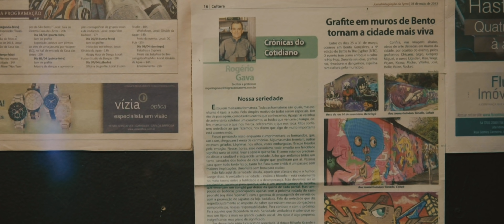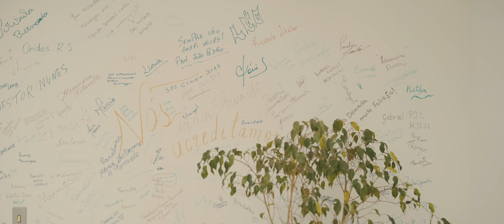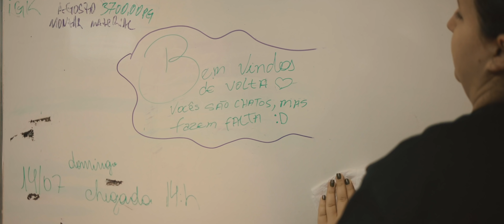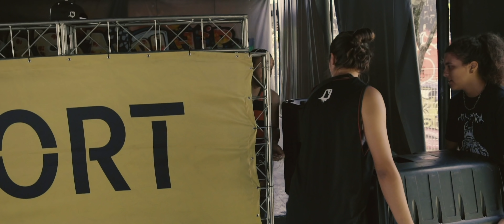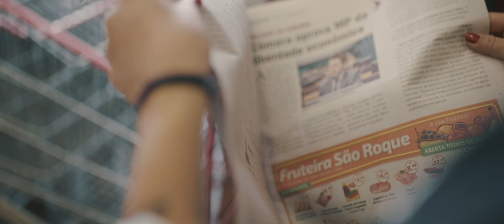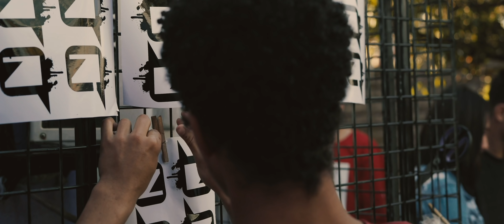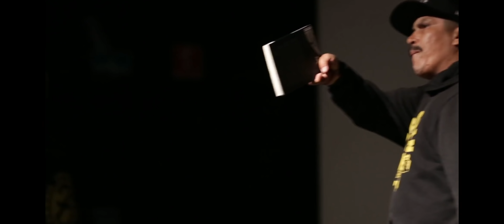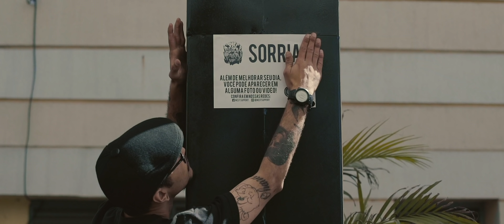Nem Eu Sei Tudo - Documentário (filme)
Um Coletivo nascido a partir do amor pela cultura Hip-Hop, em um dos lugares mais contraditórios  para isso. Busca incansavelmente fomentar e fortalecer essa cultura na região, levando seu nome Mundo afora. Enfrentando diversos preconceitos, juntos, persistem na batalha de serem melhores para os outros. Pois acreditam que cultura não se trata do que gostamos,  mas sim do que pode mudar vidas.

Un colectivo nacido del amor por la cultura Hip Hop, en uno de los lugares más contradictorios para eso. Buscan incansablemente fomentar y fortalecer esta cultura en la región, llevando su nombre a Brasil y al mundo. Frente a diversos prejuicios, juntos, persisten en la batalla para ser mejores para los demás. Porque creen que la cultura no se trata de lo que nos gusta, sino de lo que puede cambiar vidas.

A collective born by the love for Hip Hop culture, in one of the most contradictory places of all. They tirelessly seek to foster and strengthen this culture in the region, taking their name all over on Brazil and the world. Facing all kinds of prejudices, together, they persist in the battle to be better for others. Because they believe that culture is not about what we like, but what can really change lives.

Produzido por: Ancora Produções
Em conjunto com: Nest Panos